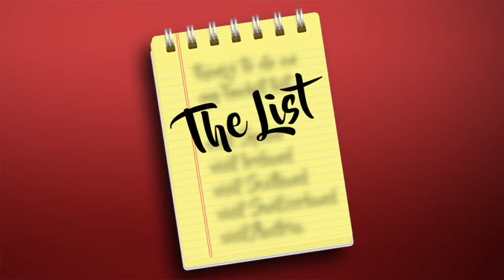The List: Abundances that most of us can cut back on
Paul Konrad shares his list of the things he has way too many of in his his household.